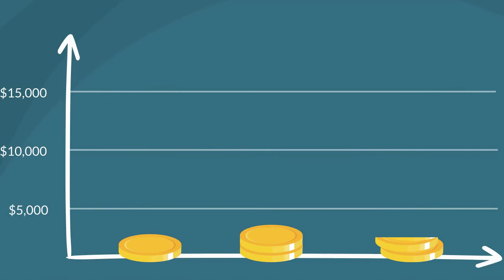Increase the followers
This video is done by : Sebaey Motion Studio.

You could check our account on fiverr with more than 200 Awesome reviews recieved by our Clients who always trust us to make their explainer videos.

Client satisfaction is our priority, That's why we always stand on fiverr with our original art of work which is made specially for you.

We provide you with a full Animated explainer video which explain your Product, Business, Company ..etc

We have our team of voice-over artists. So it's okay if you don't have a voice-over for your script as we will provide it for you with many Native artists : ( English - Arabic- Frensh - Germany ..etc )

We provide free royalty music so your video is fully commercial for you to use it anywhere you like.

The video format will be 1080P Full HD.